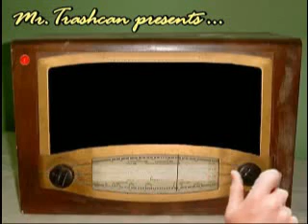ADDRISI BROTHERS - "We've Got To Get It On Again" (1972)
These guys wrote lots of great stuff like this one.  Be nice if oldies stations would play it. .